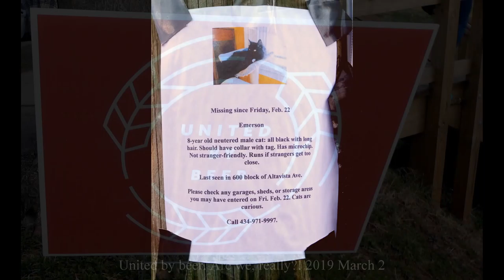Saturday night after an afternoon walk 2019 Mar. 2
Saturday night Guinness, after a Saturday afternoon, with the tabby hunting (hidden?), pruning the grape vine, the growing daffodil X, cherry blossoms, messenger, dog, and empty tent at Frank IX, swrils of reflections, stars, daffodil hill, Emerson cat missing, and what else can we unite behind besides beer? Original file = 20190302SaturdayNightAfteAnAfternoonWalk34s.mp4 Length = 34 seconds